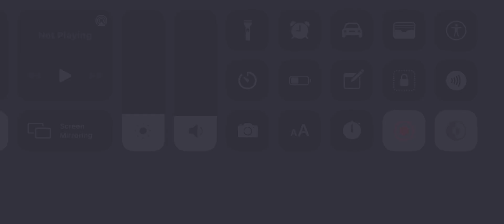Hunt for 6* Apocalypse #11